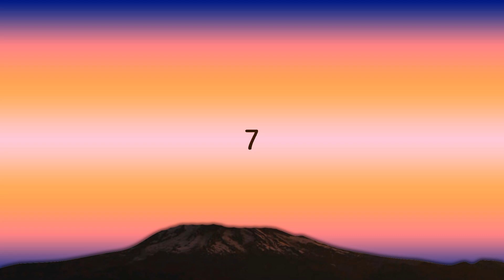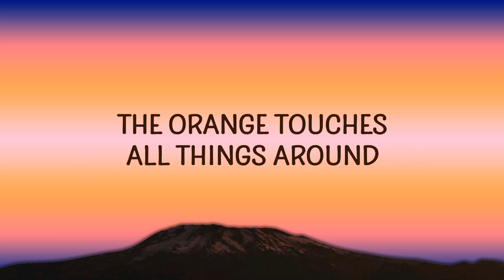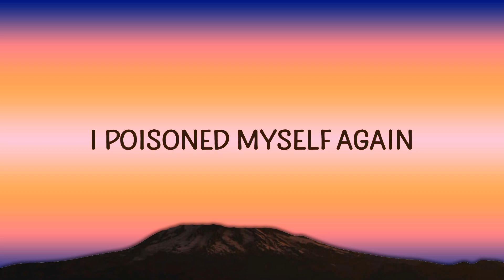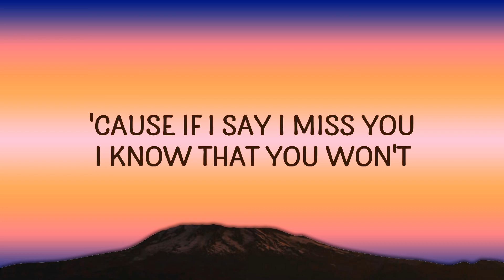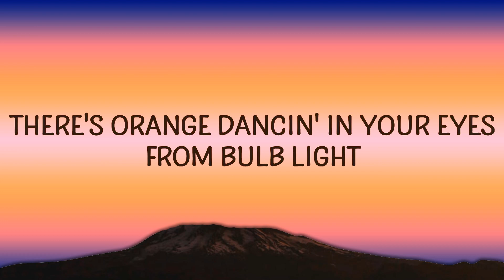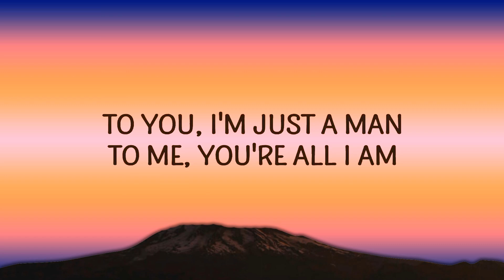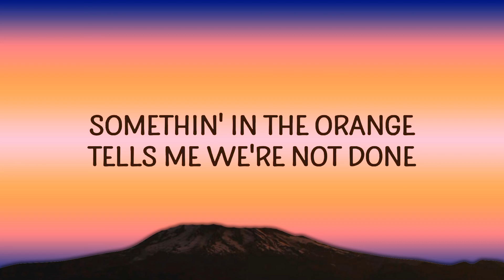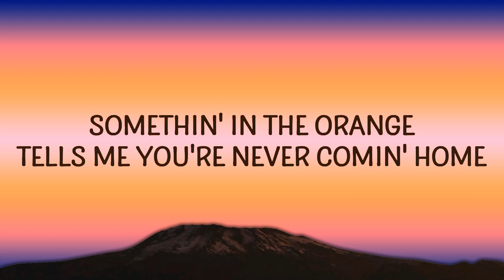Zach Bryan - Something In The Orange (Lyrics)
"Something In The Orange" is out now.

(Lyrics):
[Verse 1]

[Chorus]
To you, I'm just a man; to me, you're all I am where the hell am I supposed to go?

[Verse 3]
something in the orange,something in the orange zach bryan,
something in the orange zach bryan lyrics,orange zach bryan,
something in the orange lyrics,zach bryan something in the orange,
zach bryan something in the orange lyrics,in the orange zach bryan,

Lyric video for Something In The Orange by Zach Bryan on Cakes & Eclairs lyrics channel.